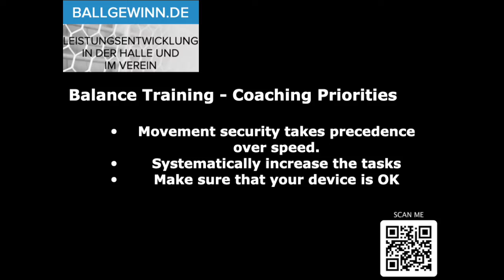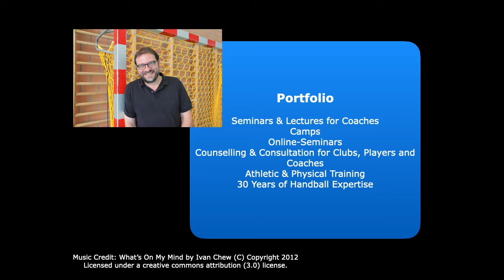inside ballgewinn de 39 - Athletics: Balance Training I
In the three videos on the subject of balance training, Matthias Kornes from ballgewinn.de shows you a methodical series with which you can optimally train this important coordinative ability. You want to know more?

In den drei Videos zum Thema Gleichgewichtstraining zeigt euch Matthias Kornes von ballgewinn.de eine methodische Reihe, mit der ihr diese wichtige koordinative Fähigkeit optimal trainieren könnt. Ihr wollt mehr wissen?